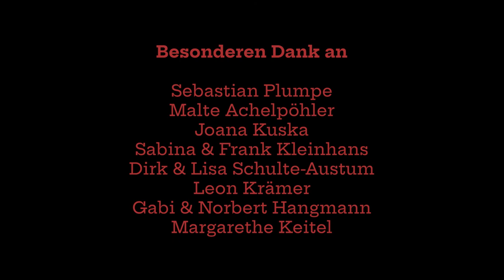Es geht um die Wurst - Ein Kurzfilm zum Anbeißen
Es geht um die Wurst beschäftigt sich mit der Ästhetisierung eines Alltagsmoments: Das Warten auf die Portion Pommes & Currywurst an der Imbissbude. Der Kurzfilm bedient sich dem Red-Herring-Prinzip und lockt den Rezipienten und die Rezipienten auf eine falsche Fährte, indem zuerst eine Frau und ein Mann in Detailaufnahmen gezeigt werden. Es wird suggeriert, dass die beiden sich mehr als nur zueinander hingezogen fühlen, bevor alles ganz anders kommt …

Ein Studienprojekt von Katharina Kleinhans, Lisa Marx, Michael Schulte-Austum und Leander Ihme im Rahmen von dem Kurs 'The Magic of Film' an der Münster School of Design.

Regie
Katharina Kleinhans
Lisa Marx
Michael Schulte-Austum
Leander Ihme

Cast
Merle Trautwein
Nils Foster
Max Poth

Setdesign & Kostüm
Michael Schulte-Austum
Katharina Kleinhans
Leander Ihme
Lisa Marx

Kamera
Katharina Kleinhans
Lisa Marx

Licht
Leander Ihme
Michael Schulte-Austum

Schnitt & Farbe
Leander Ihme
Lisa Marx

Sound
Michael Schulte-Austum
Leander Ihme

unter Leitung von
Prof. Dipl.-Des. Henning Tietz

Besonderem Dank an
Sebastian Plumpe
Malte Achelpöhler
Joana Kuska
Sabina & Frank Kleinhans
Lisa & Dirk Schulte-Austum
Leon Krämer
Gabi & Norbert Hangmann
Margarethe Keitel